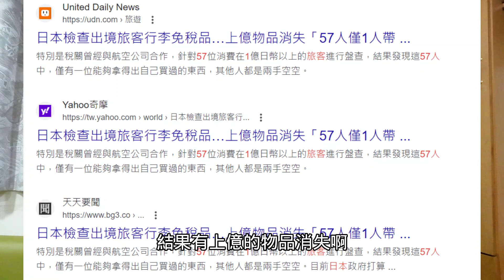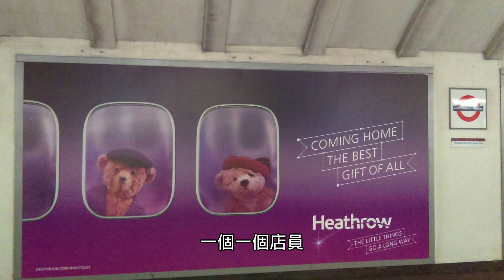日本上億免稅品消失!57人僅1人帶貨出關?剛入境台灣！香港遊客1舉動4悠遊卡慘被盜領?歐洲自由行系列最終章【Eric的世界TV】